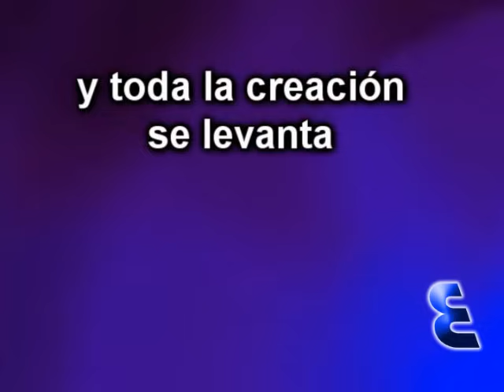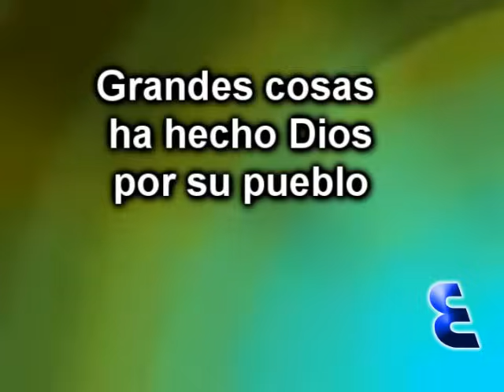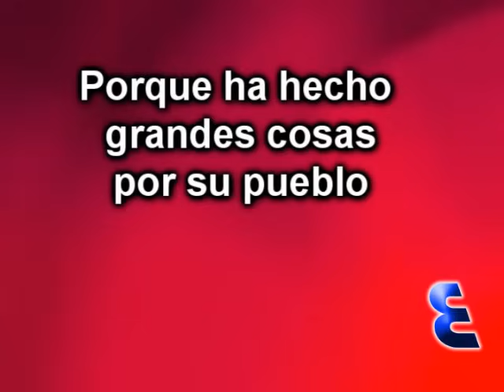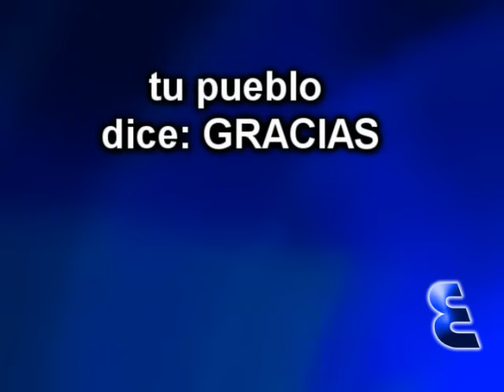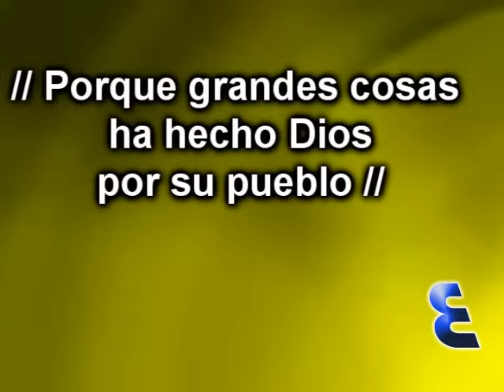RC TU PUEBLO DICE GRACIAS JACOBO RAMOS